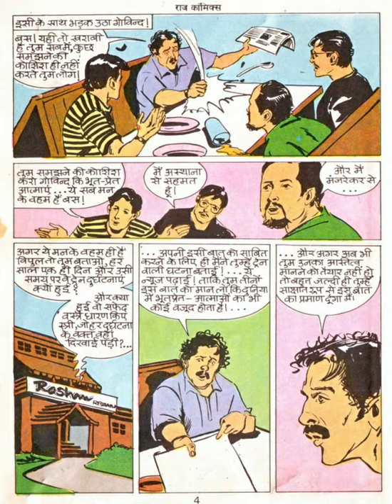LAASH KE TUKDE || PART 1 || THRILL HORROR SUSPENSE || RAJ COMICS || VOICE MODE.